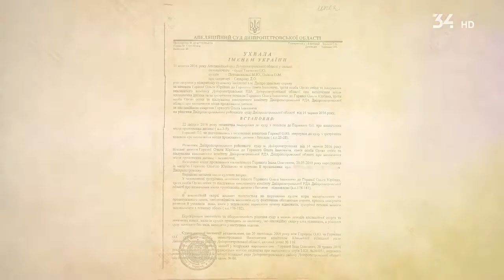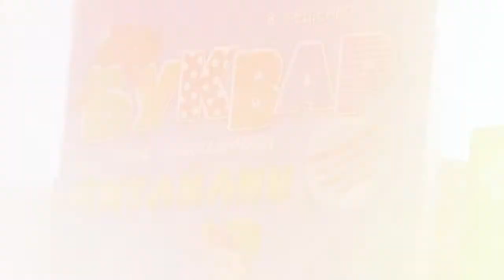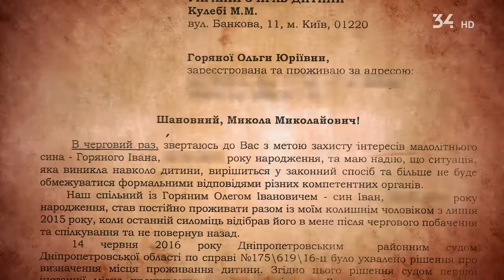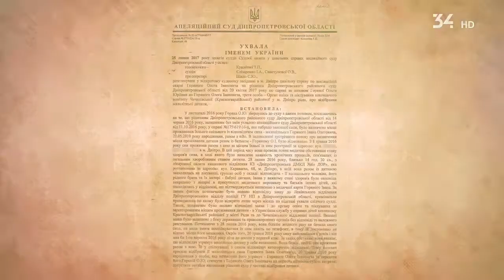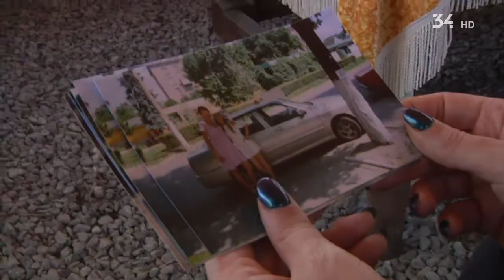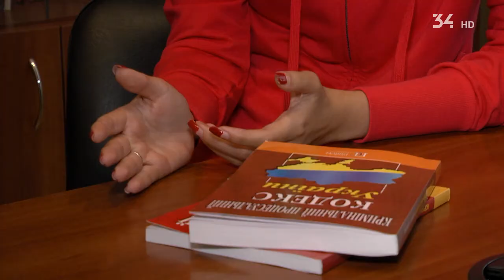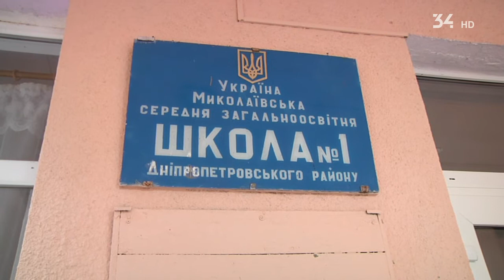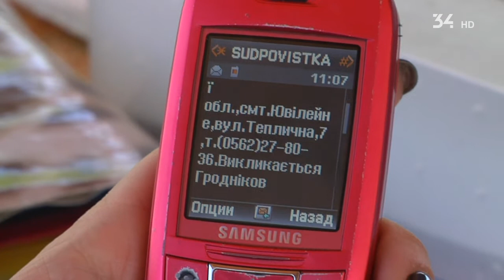Преступление и наказание: Вернуть ребенка в семью